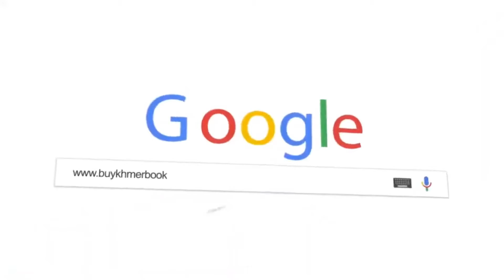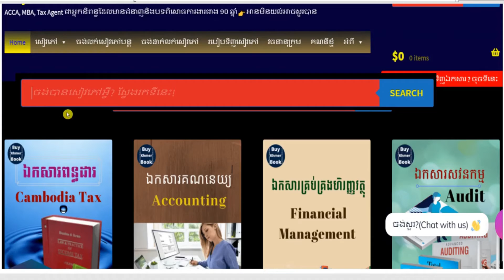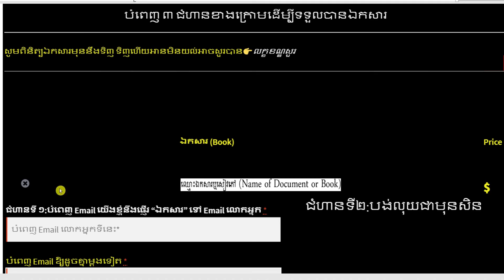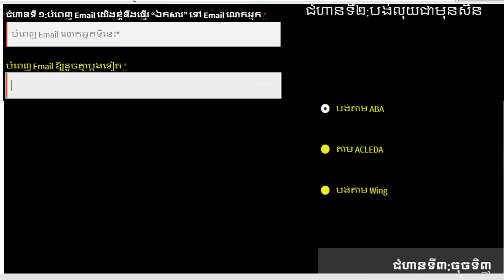វិភាគនិងកំណត់អ្នកណាខ្លះដែលពាក់ព័ន្ធនៅក្នុងអង្គភាពអាជីវកម្ម 👉 របៀបទទួលបានឯកសារនេះនិងការពន្យល់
1.ពន្ធដារកម្ពុជា(Cambodia Tax)
2.គណនេយ្យ(Accounting)
3.សវនកម្ម(Audit)
4.ការគ្រប់គ្រងហិរញ្ញវត្ថុ(Financial Management )
5. ទាក់ទងកម្មវិធី QuickBooks
6.ការគ្រប់គ្រង(Management)
7.ឯកសារទីផ្សារ (Marketing)
8.ធនាគារនិងការគ្រប់គ្រងគ្រឹះស្ថានហិរញ្ញវត្ថុ (Banking)
9.វេយ្យាករណ៍អង់គ្លេស(English Grammar)
10.អចលនទ្រព្យ(Real Estate)
11.ចំណេះដឹងទូទៅ (Education)
12.និងឯកសារជាច្រើនទៀតតាម
**Facebook Page 👉 facebook​ .​ com/Www . BuyKhmerBook . C0M/